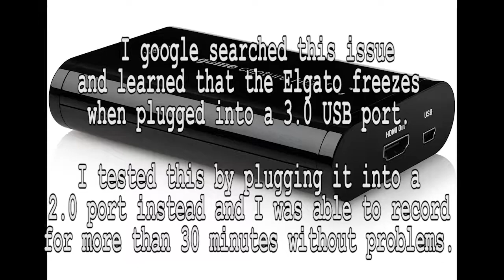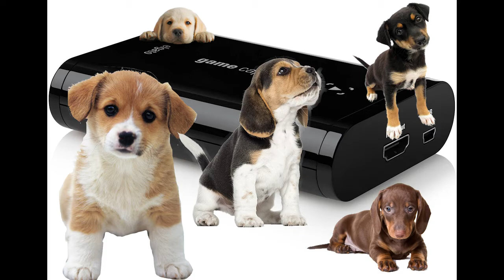Demon's Souls - Episode 3 - I'm Much Noob - AAXIII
If you're reading this, type "I read this" in this the comments.

Who ever said that negative reinforcement doesn't work?